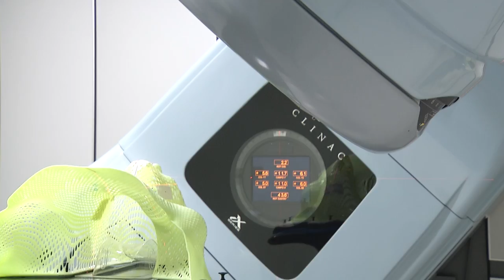Hospital do Câncer comemora um ano com o equipamento acelerador linear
Saúde: Um ano de atendimento mais eficiente aos pacientes com a chegada do novo equipamento.